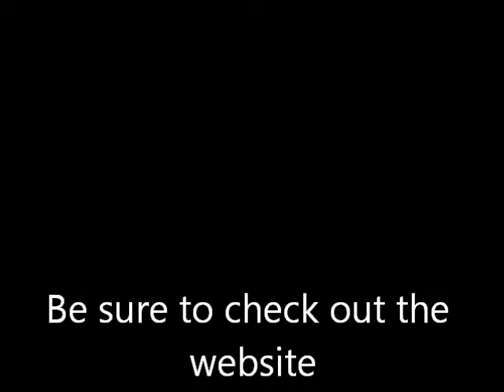Sammy Finds The Cupcakes and Devours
Sammy C finds his obsession. I should have hid them better. :o)